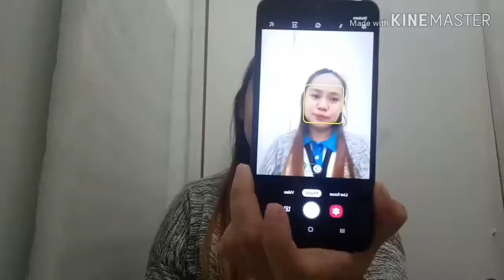Samsung Galaxy a10s UNBOXING| Elai' Vlog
Samsug Galaxy a10s UNBOXING

See the latest SAMSUNG GALAXY A10S unboxing.